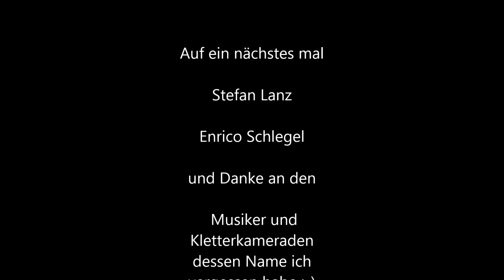Hermann von Barth Hütte Hike and Fly